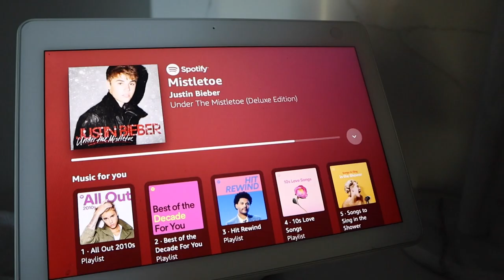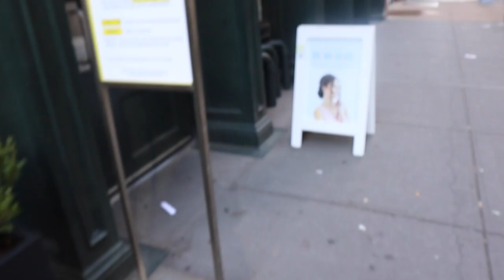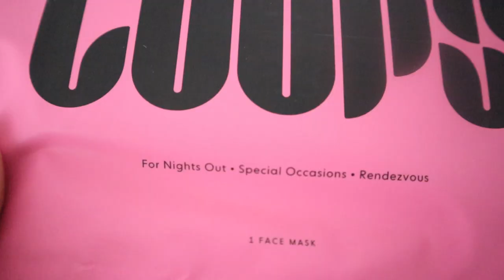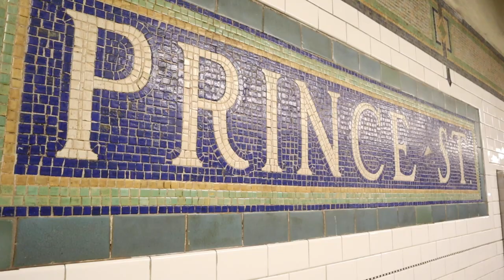VLOGMAS IN NEW YORK DAY 3: christmas date night, meeting addison rae/outer banks cast, merch shoot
Vlogmas Day 3!!! I swear I lived 20 lives today, we did a lot!